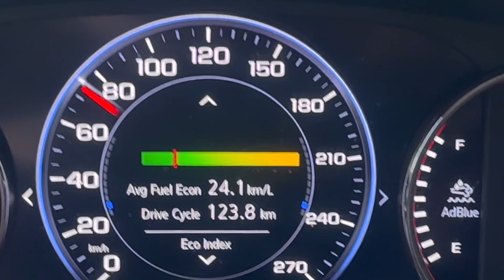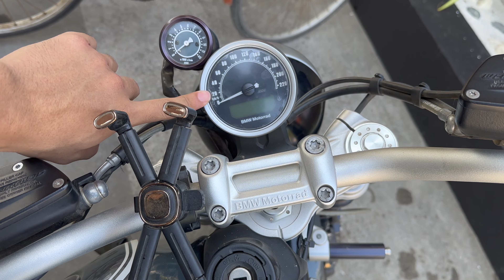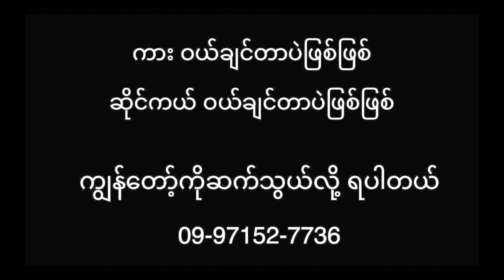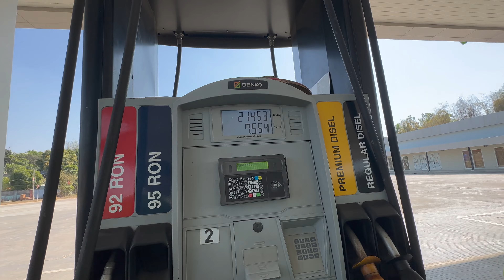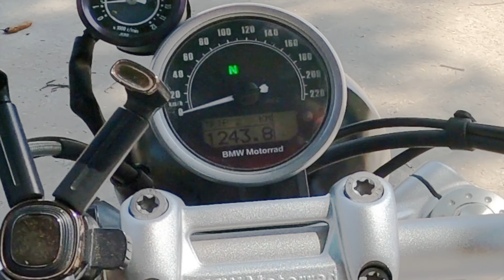BMW R nineT Pure နဲ့ ငွေဆောင်သို့ တစ်ကြောင်း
Another Ngwe Saung Beach vlog with BMW R nine T Pure and my Chevy Malibu Diesel!